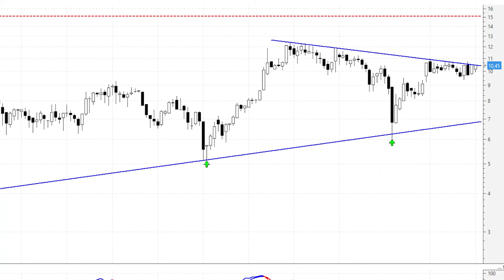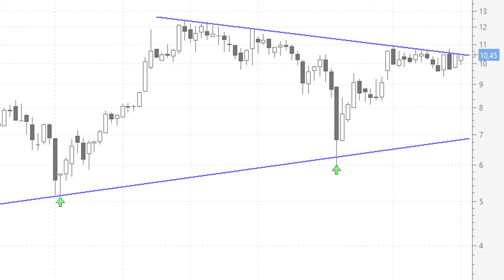📈 Videoanálisis de Elecnor chocándose una y otra vez con la directriz bajista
Elecnor está atacando en este momento la importante zona de resistencia que le confiere la directriz bajista (resistencia dinámica) que une todos y cada uno de los sucesivos máximos decrecientes desde finales de 2017.